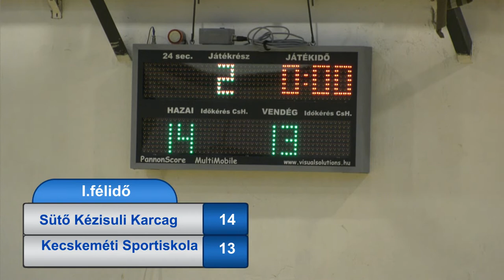Sütő Kézisuli - Kecskeméti Sportiskola U17 Lány III.osztályú Kézilabda mérkőzés I.félidő 2022.09.18.